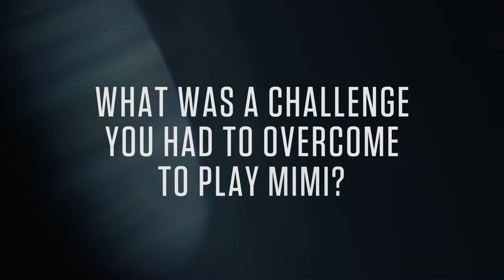History Channel Digital Original - Project Blue Book Q&A w/ Laura Mennell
Digital/Social.  Producer/Director.